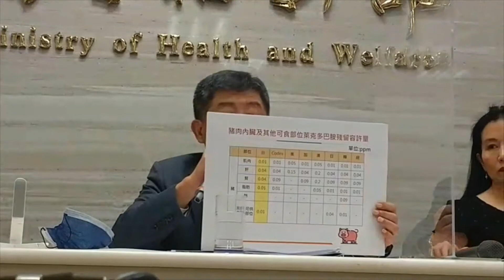美豬萊克多巴胺標準出爐|中央社即時影音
含萊克多巴胺美豬明年元旦開放進口，衛福部長陳時中5日公布美豬萊劑限量標準，除腎臟低於國際食品法典委員會（Codex）訂為0.04ppm外，其餘比照Codex標準，另增訂其他可食用部位為0.01ppm。